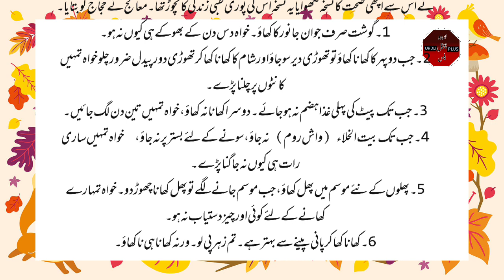Do these things for better and good health. acchi sehat ke liye zaruri baten.